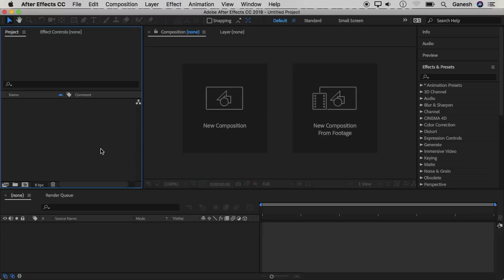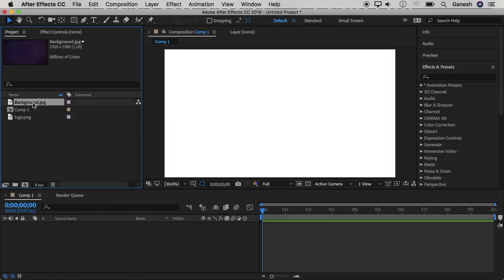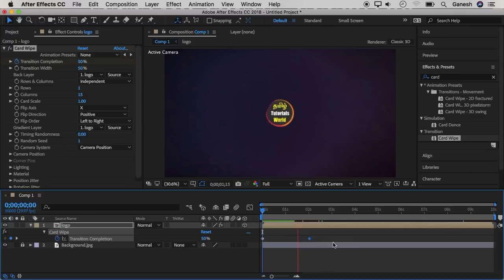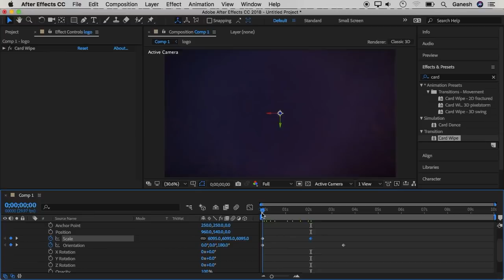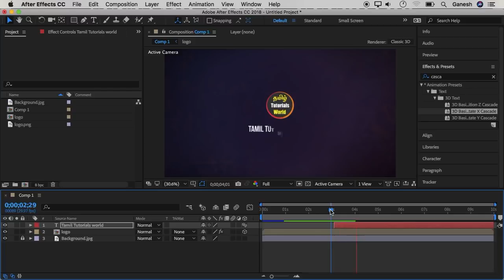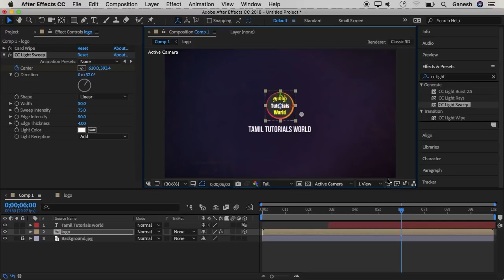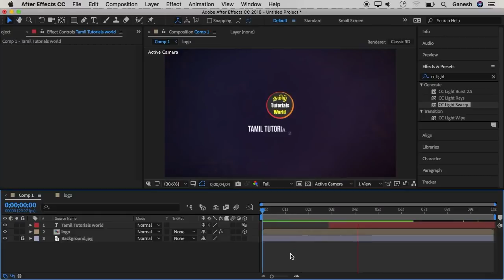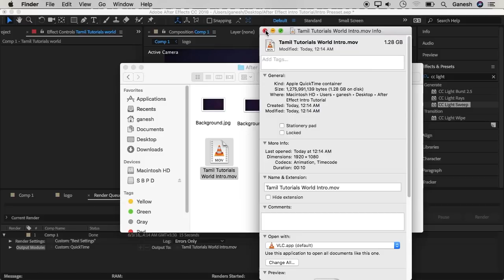😍 How to Create Intro in After Effects CC Tamil Tutorials World_HD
இந்த வீடியோவில் After Effects மூலம் Intro வீடியோ  Create செய்வது  எப்படி? என்பது பற்றி பார்ப்போம்.